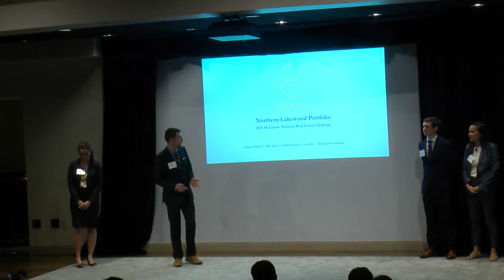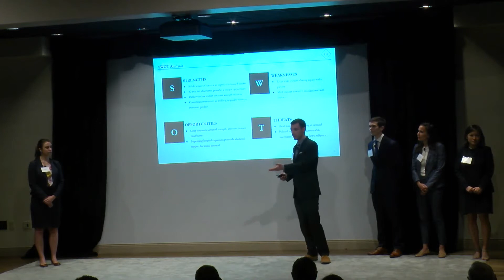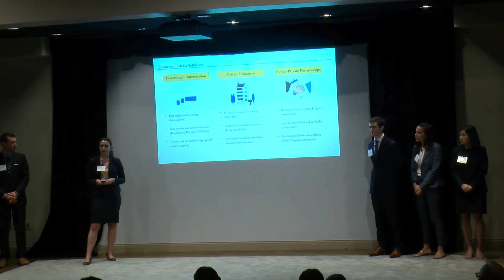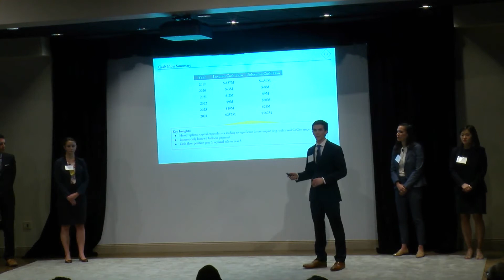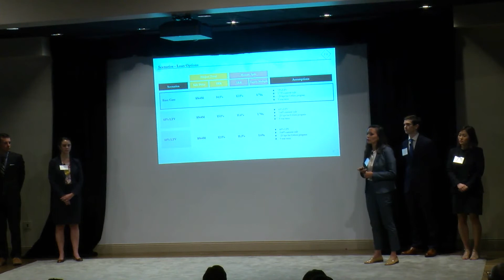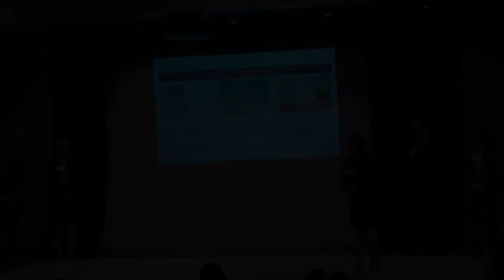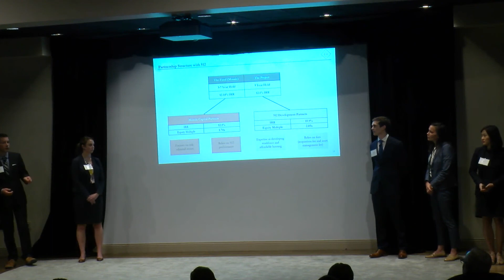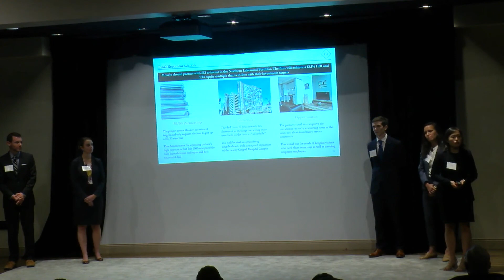2019 NREC 4th Place UPenn Fifth Harmony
2019 Evaluating Relative Value in Today's Market (Invesco)